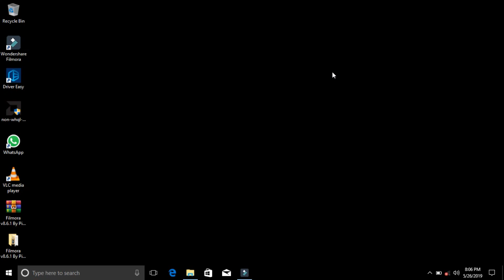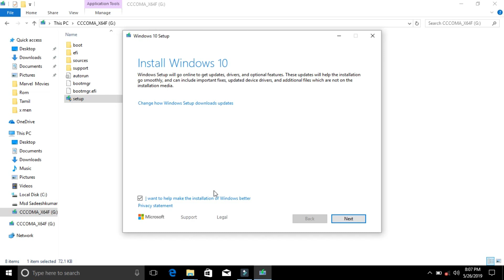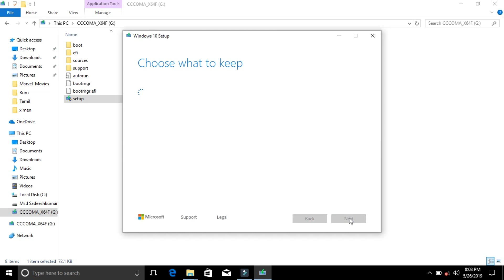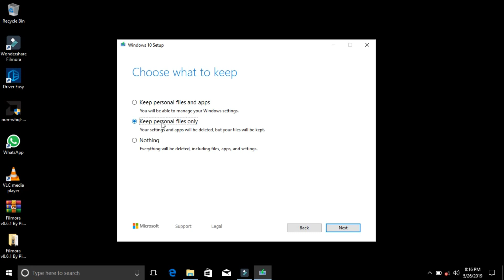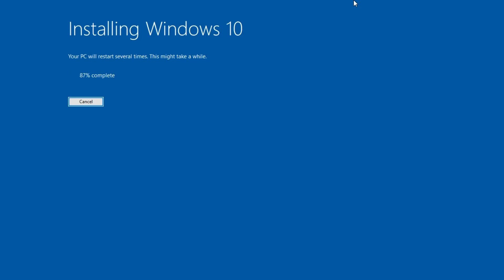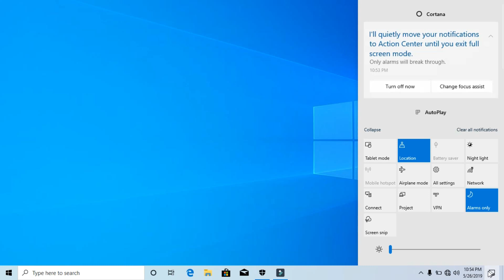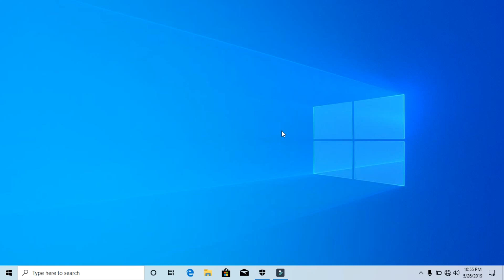Windows10 May 2019 Update Full Installation In Tamil !